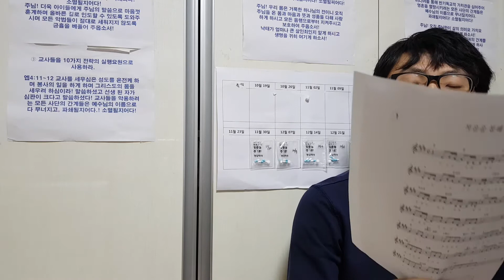아버지 품에 거하네ㅡ송준수&가족